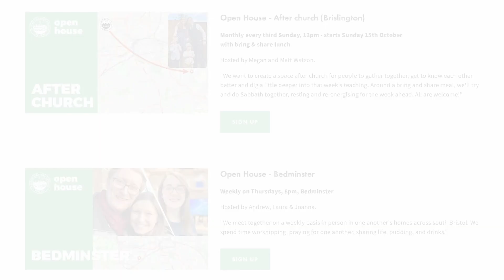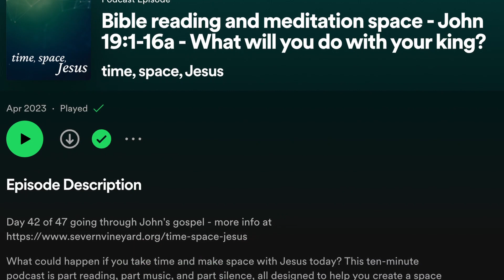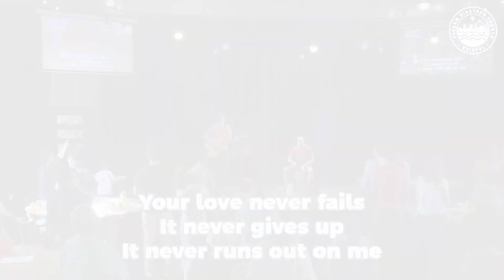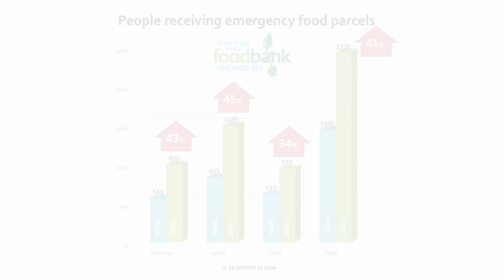Severn 2023 Report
Here's what we did in 2023. Thank you for all of your support! To find out more about joining a team,